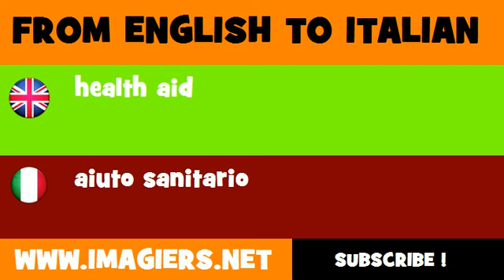FROM ENGLISH TO ITALIAN = health aid